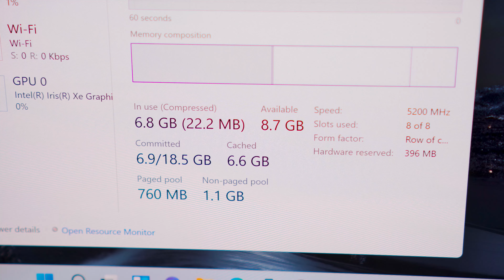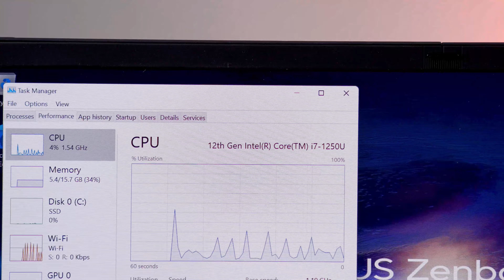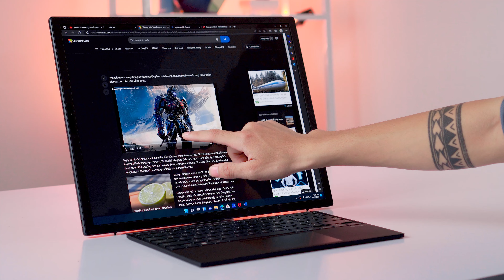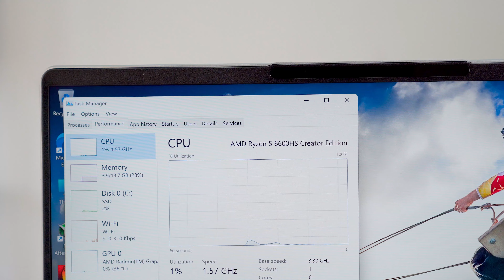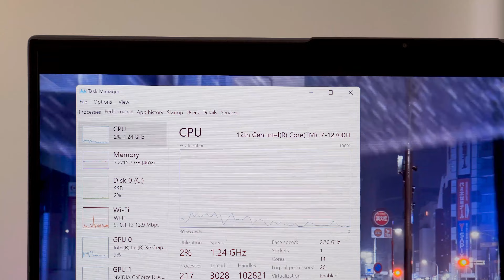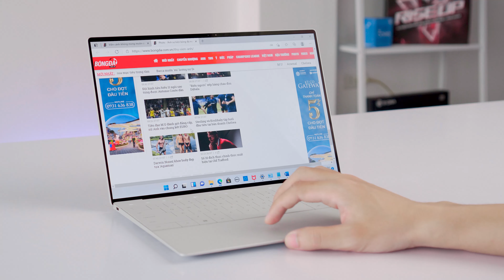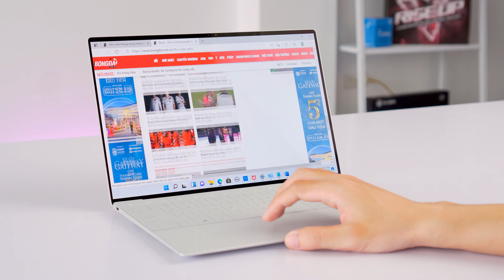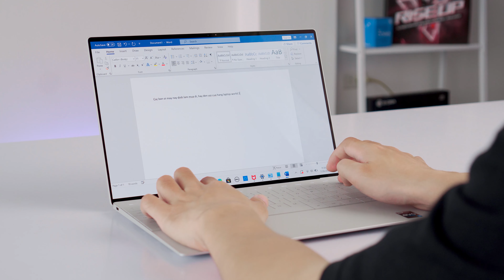[THẢO LUẬN] TOP 4 Công Nghệ ẤN TƯỢNG trên Laptop 2022 - Mong đợi điều gì ở 2023??? | LaptopWorld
00:00 Intro
00:42 Ram DDR5
02:22 Laptop Màn hình gập & Tablet gaming
05:07 Card tích hợp RDNA 2 & CPU Hyper Architecture
08:13 Trackpad Force Touch